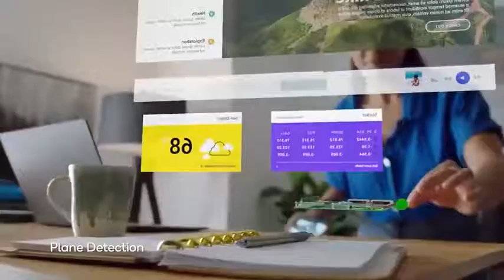Ai based hand motion detection